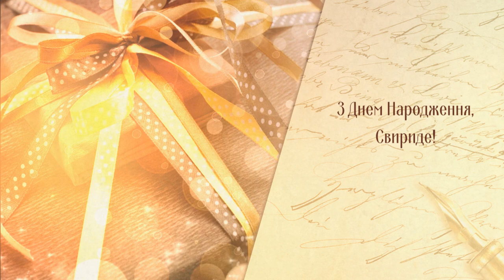З Днем Народження, Свириде!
Іменні музичні листівки.